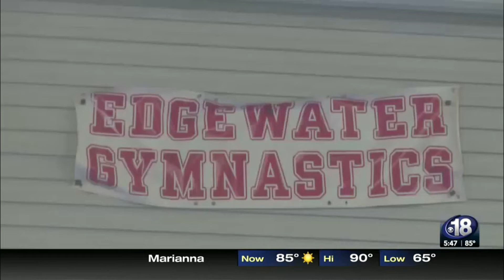Edgewater Gymnastics opens doors one year after destruction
On the eve of Hurricane Michael's anniversary, the Southport gym welcomes gymnasts back inside the refurbished facility.